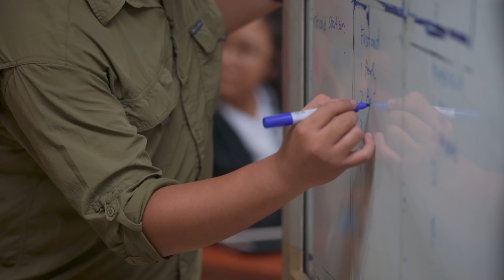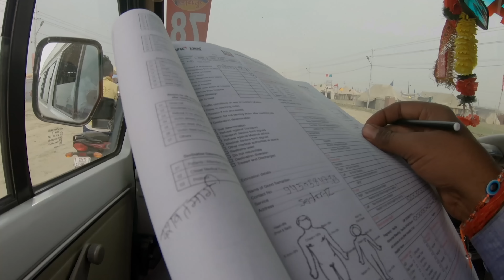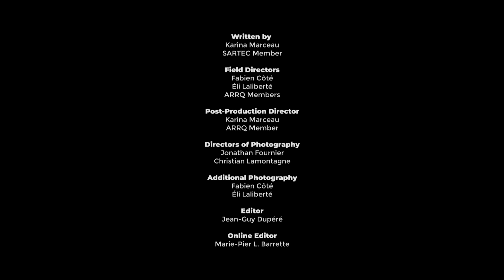Philippines vs. India: Emergency in the Biggest Religious Gatherings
Allahabad, situated in the south of the State of Uttar Pradesh, is home of the Maha Kumbh Mela, the biggest religious and human gathering in the world. The arrival of such a dense crowd converging on a site of 32 km2 causes enormous challenges in terms of health care. In the Philippines, during the Procession of the Black Nazarene, hundred thousand Filipinos gather in the capital to take part in the event. And this explains why more than 1000 medical personnel and volunteers from the Philippines Red Cross are stationed to oversee the faithful multitude.
Director: Jérôme HELLIO